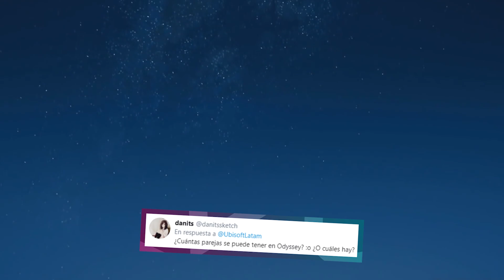¿Cuántas parejas puedes tener en Odyssey? | UbiContesta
¡Celebra San Valentín con nosotros! Conoce cuáles son las mejores parejas para tener en Assassin's Creed Odyssey para Alexios y/o Kassandra, evento especial en Brawlhalla y mucho más.